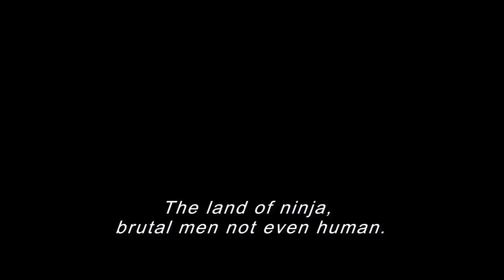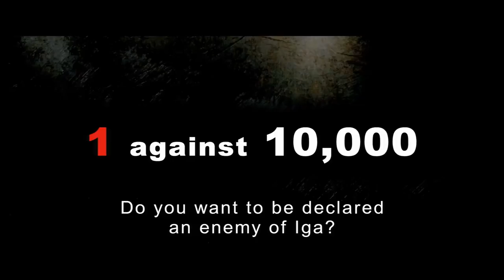MUMON International Trailer - Ninja Action Movie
MUMON「忍びの国」International Trailer: Watch the trailer for the Ninja action movie directed by Yoshihiro Nakamura and starring Satoshi Ohno, Yuri Chinen, Yûsuke Iseya.

What is the only thing that can stand in the way of a ruthless warlord after total domination of a country? Ninjas. When ninja Mumon kills another fierce ninja in order to claim a reward the repercussions are severe and involve the advancing army and the band of stealth fighters. Politics, warfare and sinister plots intertwine.